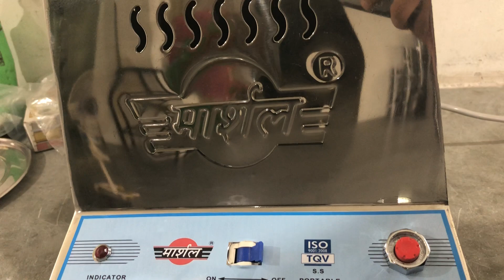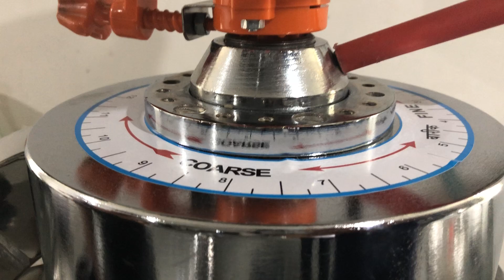SS PORTABLE HOME ATTA CHAKKI | MARSHAL FLOUR MILL | SHREE LAXMI INDUSTRIES | ATTA MAKER | आटा चक्की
SHREE LAXMI INDUSTRIES ( Marshal Flour Mill )

marshal atta chakki
marshal
aata machine
atta chakki machine price
ghar ghanti flour mill price
5 HP 16X3 Flour Mill at best price in Ahmedabad
Commercial Flour Mill
Laxmi Flour Mill
Top Flour Mill Manufacturers in Ahmedabad
 Commercial TP Flour Mill 12 inch Stone Type 40kg per hour
16 Inch Diamond Stone Atta Chakki Best Commercial Flour Mill 7.5HP Flour Mill Machine 60 to 65 Kg
Atta Chakki Domestic Stone Flour Mill Atta Chakki/Ghar Ghanti
14 Inch Flour Mill Machine Vertical Atta Chakki Machine
Commercial Flour Mill
12 Inch Commercial TP Flour Mill at Rs 30000
Domestic Atta Chakki - Flour Mill Machines
Manufacturer from Ahmedabad
Vertical Flour Mills
Fully Automatic Stone Domestic Flour Mill
Commercial 16" (400 mm) Horizontal Bolt Type Flour Mill/Atta Chakki 65kg/hr Without Motor
16" Inch Diamond Emery Stone Atta Chakki Best Commercial Flour Mill 7.5HP Flour Mill
10 Inch Flour Mill Machine at 25000.00 INR in Ahmedabad
Manufacturer of Flour Mill Plant & Automatic Atta Chakki Plant
Automatic Flour Mill Machine, Smart Atta chakki, Domestic Aata Maker
Buy Domestic Flour Mill Machine online at Best Prices in India
12 Inch TP Atta Chakki 2 HP Atta Flour Mill Vertical Flour Mill Machin
1.5HP Stainless Steel Single Phase Flour Mill
Vertical Third Pedestal Flour Mill
Stainless Steel 1.25HP Stone Flour Mill for Home 8-10 Kg/hr
5 HP Commercial Flour Mill Machine, 150 kg/hr at Rs 55000 in Ahmedabad
10 HP Commercial Flour Mill Machine, 250 kg/hr at Rs 110000 in Ahmedabad
18 इंच 10 HP कमर्शियल फ्लौरमिल मशीन | मार्शल आटाचक्की | श्री लक्ष्मी इंडस्ट्रीस | मो.  - 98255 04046